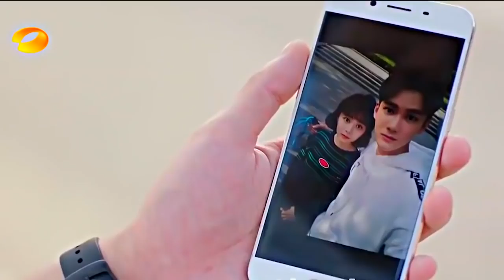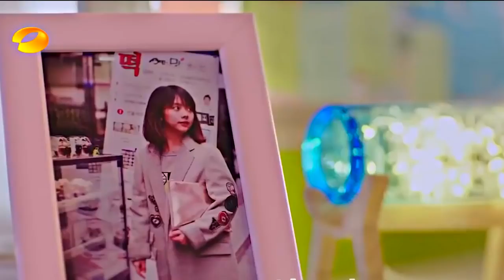Chinese Drama Kiss Scene Collection 💑My Mr . Mermaid 💖👫Chinese Mix